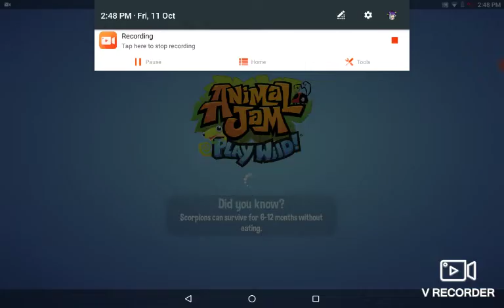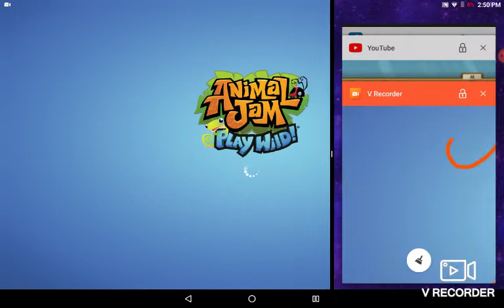Back at it people | AJPW!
I play almost everyday and is always lonely, COME PLAY WITH MEH PLEASE ;-;